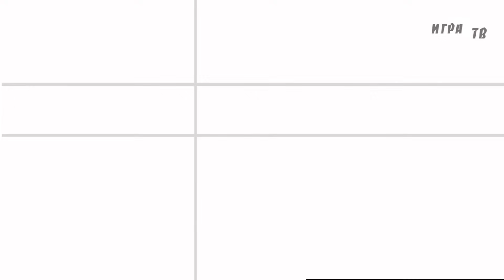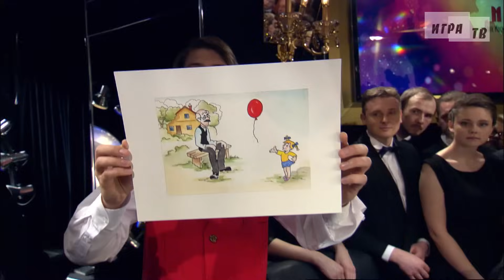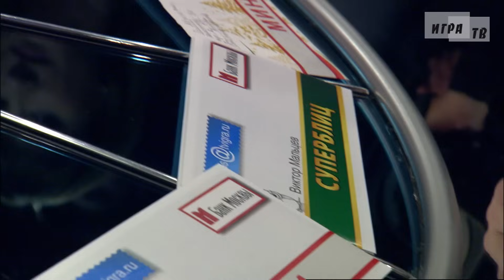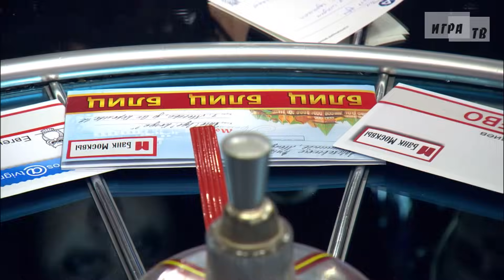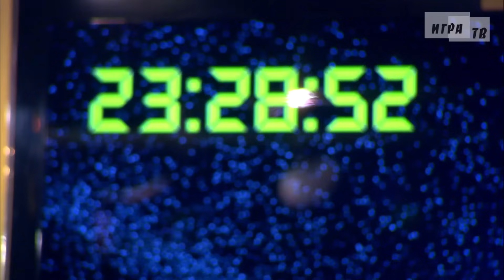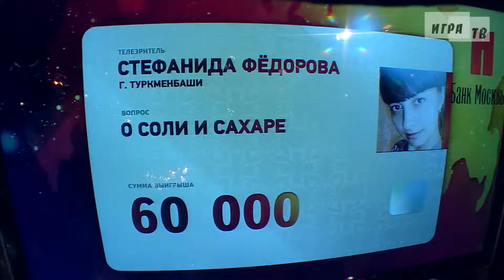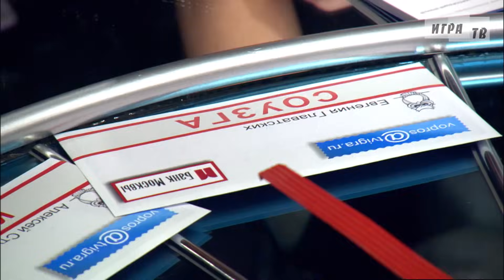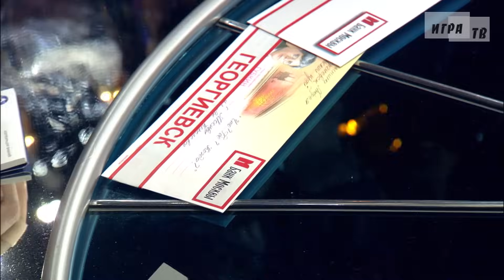Что? Где? Когда? Третья игра Весенней серии. Выпуск от 04.04.2015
Играет команда Балаша Касумова.
В составе команды:
1. Елизавета Овдеенко
2. Дмитрий Авдеенко
3. Юлия Лазарева
4. Ровшан Аскеров
5. Михаил Скипский
6. Балаш Касумов – капитан команды